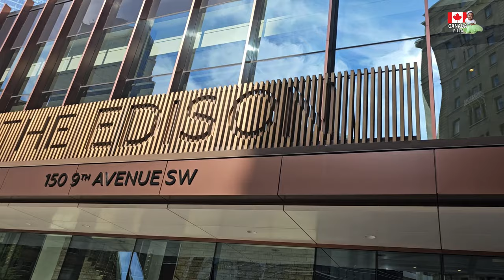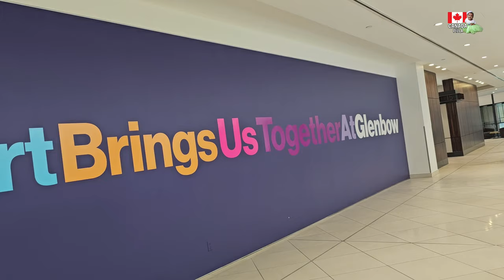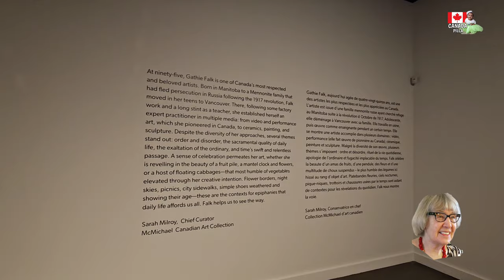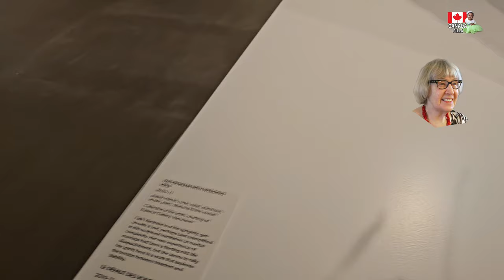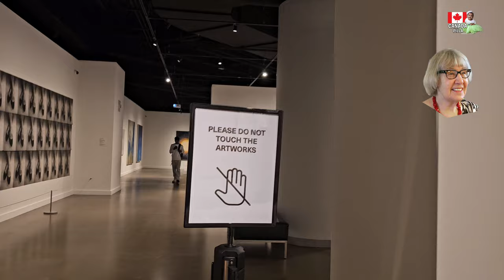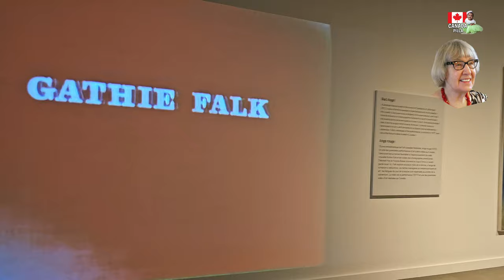Glenbow Museum in Calgary | Things to do in Canada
Glenbow Museum
Things to do in Calgary

Location 150 9th Ave SW

Gathie Falk CM OBC is a Canadian painter, sculptor, installation and performance artist based in Vancouver, British Columbia. Since the 1960s, she has created works that consider the simple beauty of everyday items and daily rituals.